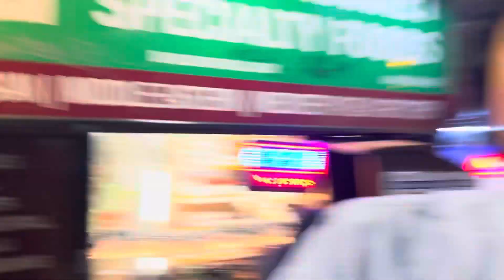winter!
my seasonally recap video. these videos were taken from december-end of february. winter was a slow season, but also moved very fast. we are now in march and spring is upon us, and i’m very glad it is. i loved winter but glad it’s over. i miss friends that started this season. what else… um, hot chocolate is really good. the weekend(s) at cabin were dope. oh ya, if u have a house, get hot tub for winter, it is worth it. i’m changing my style of videos but these montages will always hold a special place in my heart so i will keep doing these, along with new ideas, hopefully. anyways that’s all, i’ll stop yapping, hope y’all enjoyed this vid. just keep livin

song- Real Love Baby - Dani Faye